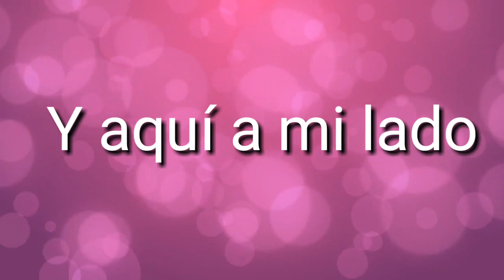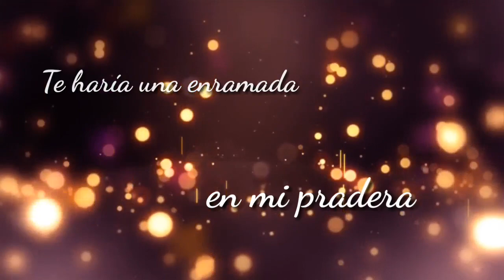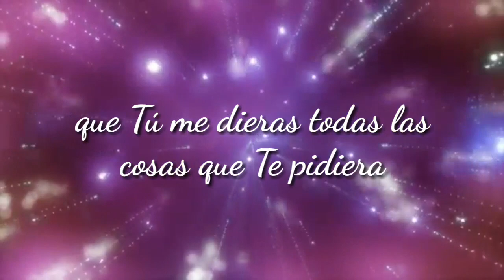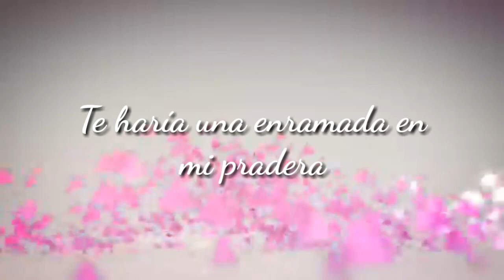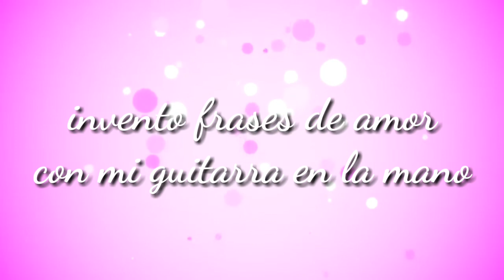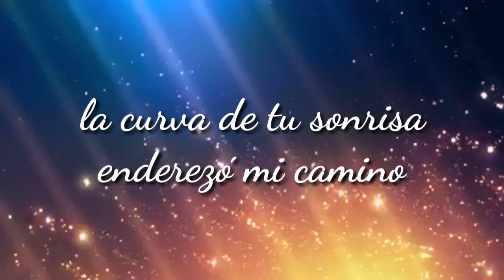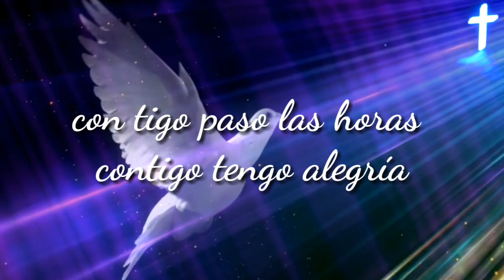''Inédito'' - Hermana Tabita Dorcas 2019 - '' Imaginando y la curva de tu sonrisa ''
La Hna. Tabita de Castellón cantando en directo en su casa con José de Castellón y los hermanos y hermanas de la Iglesia del Poligono y los Hermanos Emilio y Rubio de Zamora. (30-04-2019)... Suscribete...